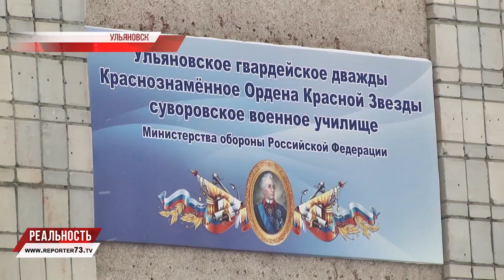ИСТОРИЮ С СУВОРОВЦАМИ ЗАМАЛЧИВАТЬ НЕЛЬЗЯ! ИТОГИ ВСТРЕЧИ МИНОБОРОНЫ И ОП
Эхинококкоз, тема, которая в считанные дни стала главной в Ульяновской области. Массовое заражение суворовцев вызвало тревогу и у родителей обычных ульяновских школьников. Причина - питанием курсантов до 15 декабря прошлого года занималась компания «Торговый дом СПП», который до сих пор поставляет продукты в часть городских школ, а так же в ряд детских садов и учреждений здравоохранения.

Необходима разъяснительная работа и открытость эпидемиологического расследования. К такому решению накануне пришли Члены общественной палаты Ульяновской области.